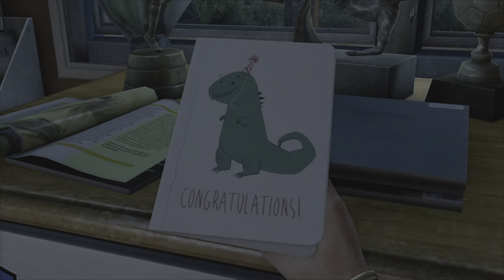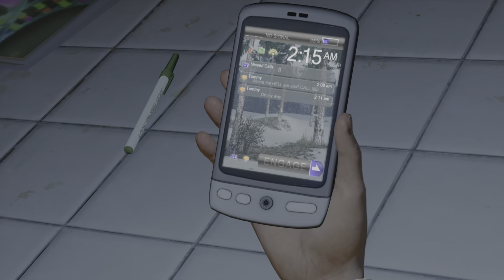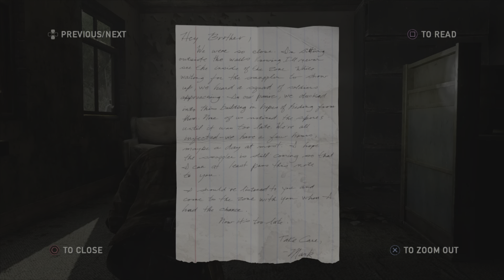The Last of Us Pt 1